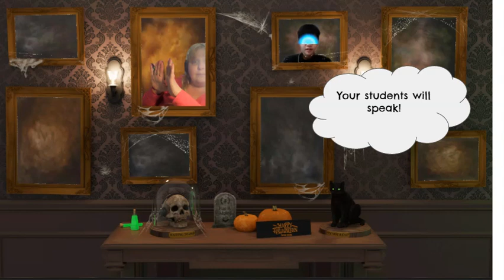Zoom's Latest Features in Immersive View!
Are you tired of online boring and monotonous online classes?
Then check out Zoom's Immersive View. I go into many details on how to create custom backgrounds like the ones shown along with the fantastic ones Zoom continues to update.

If you could only see the conversations flying around and having fun posing for the photos as this is a great way to begin or end your classes.

Create memories that will last a lifetime.